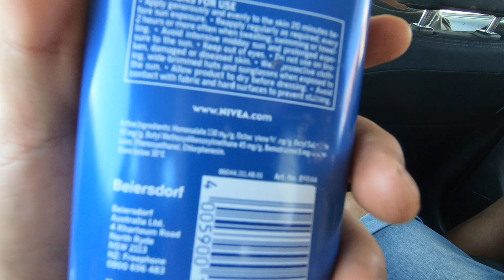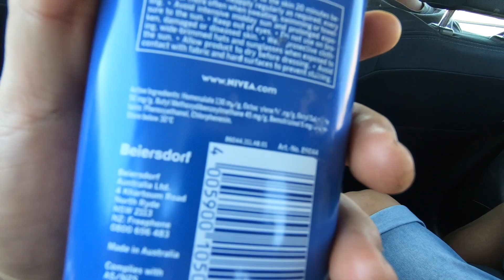Chatugaw Musaipo and mates went to Australia beach.